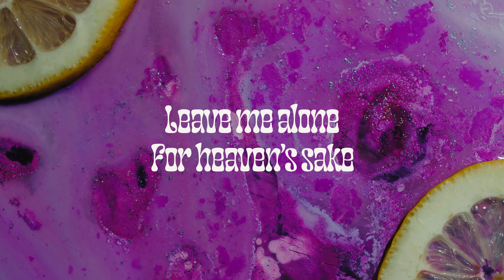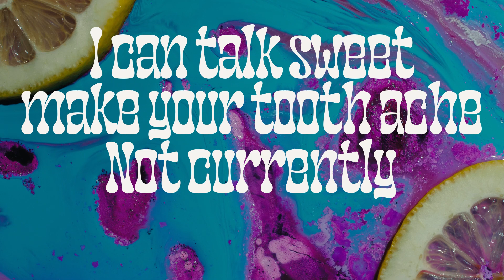"GLITTER IN MY LEMONADE" by The Fuzzy Blinkers Lyric Video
Have you been wondering what the heck we're saying in Glitter in My Lemonade? Then enjoy this tasty lyric video made by Tanner Orel (author, digital artist, best boy). We will be releasing more music soon, and there might be a music video coming out even sooner...

So go grab some glitter and throw it in that lemonade. Its getting spicy out here.